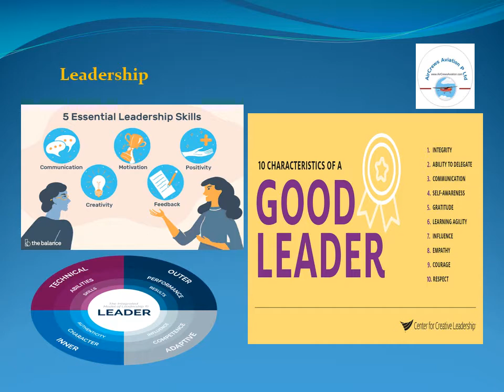Top FinTech Organisations byAmrita Singh Manager Fintech Aircrews Aviation Pvt Ltd